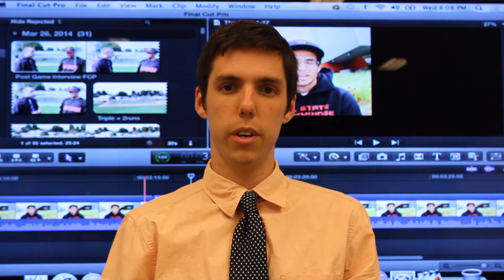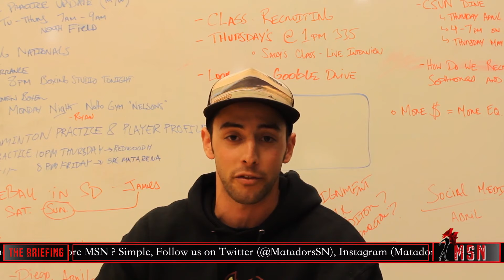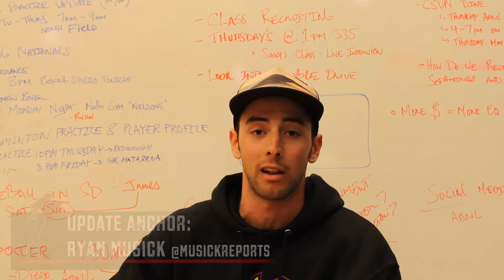The Brief: March 27, 2014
Check us out Next Week and stay up to date with everything Matador's Athletics . . .